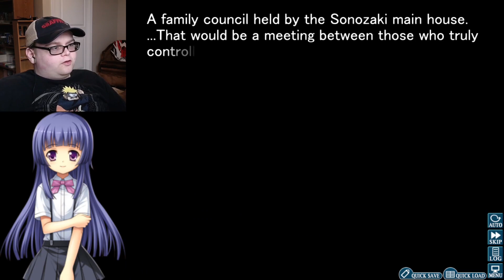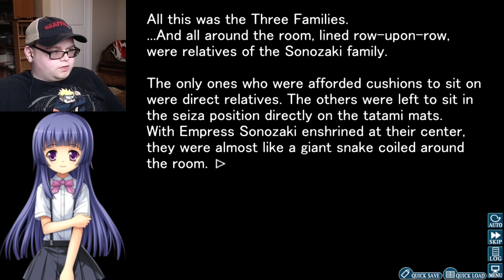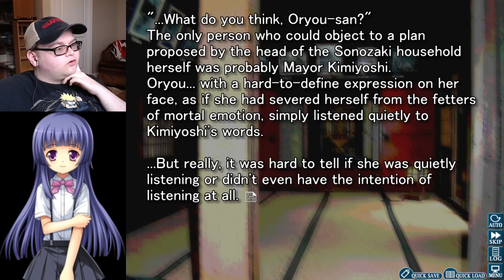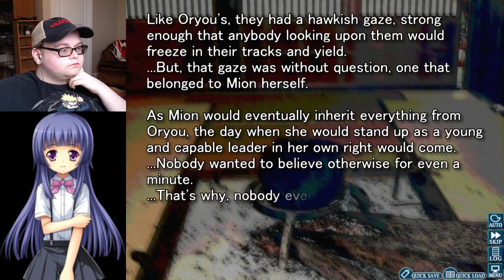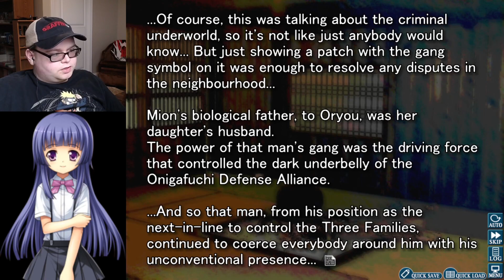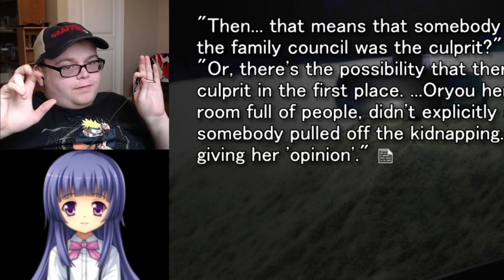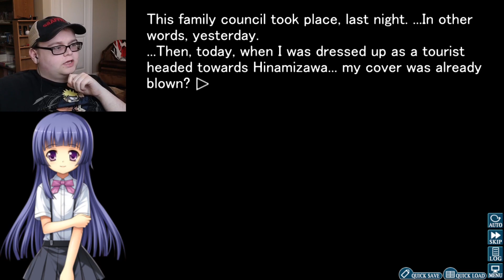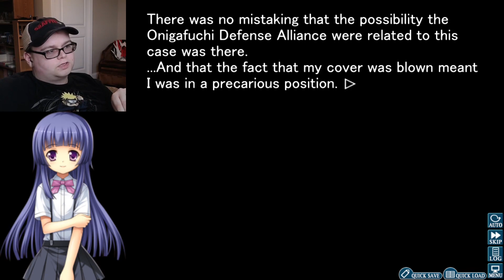The Onigafuchi Defense Alliance Meeting || Higurashi When They Cry Hou - Ch. 4 (Part 6)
I pronounce Oryou as Oreo